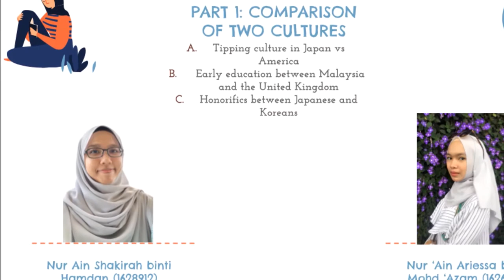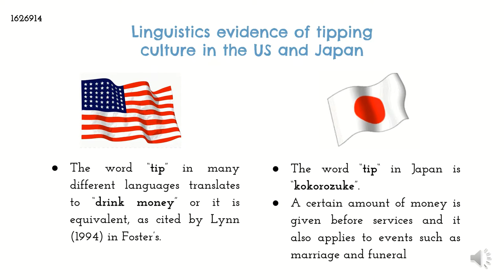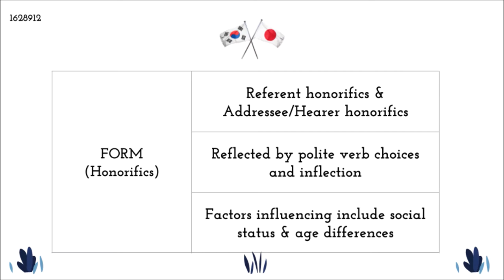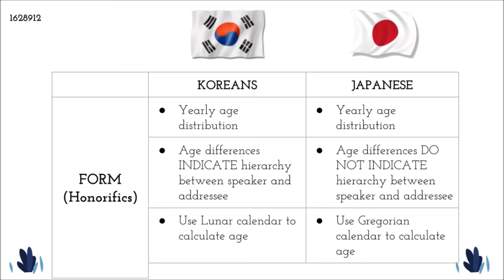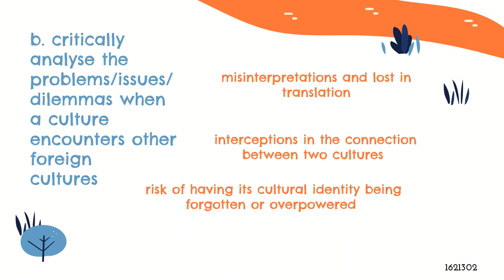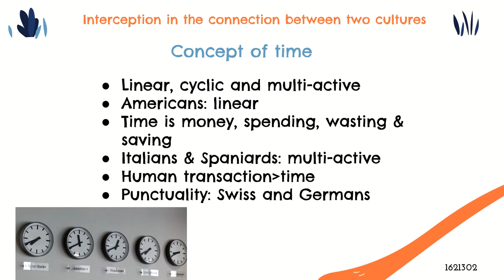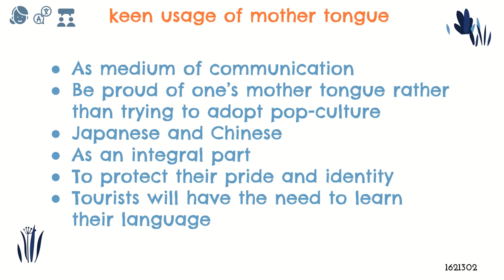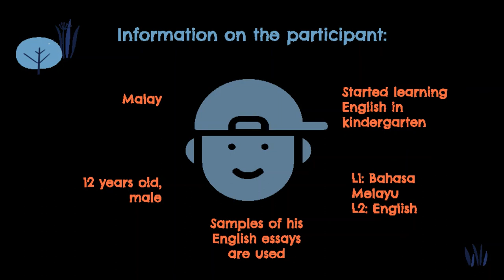ENGL 3830 Group 14